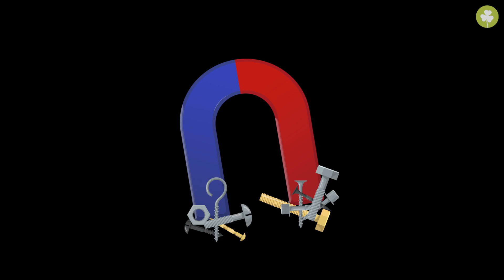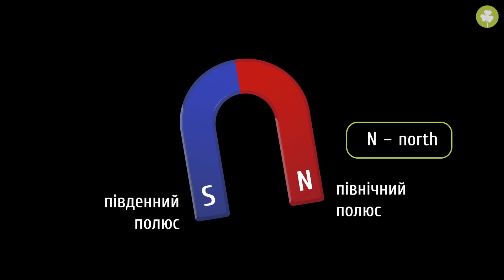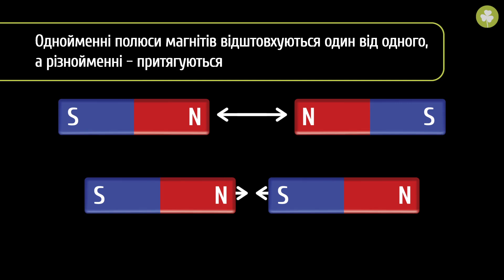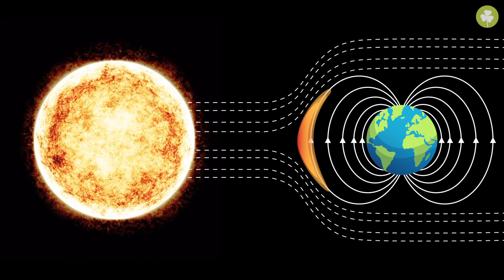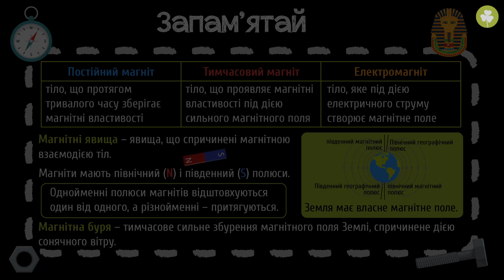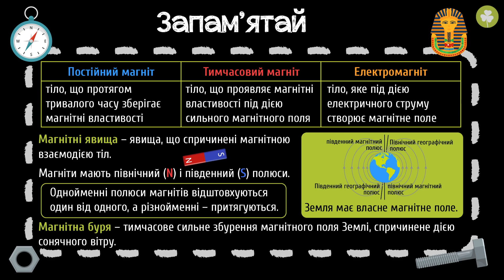Магнітні явища. Магніти #5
Із цього уроку ти дізнаєшся:
- куди вказує стрілка компаса;
- що таке магнітна буря;
- як птахи знаходять шлях додому.

 - додаткові матеріали.

Сценарій: Ірина Падалко
Консультування: Геннадій Мироненко, Надія Чернобай
Озвучування: Кирило Момот
Монтаж: Олександр Лідаговський
Редагування звуку: Кирило Момот
Анімація: Олександр Лідаговський
Редагування тексту: Тетяна Шишко
Контроль якості: Дар'я Бичкова